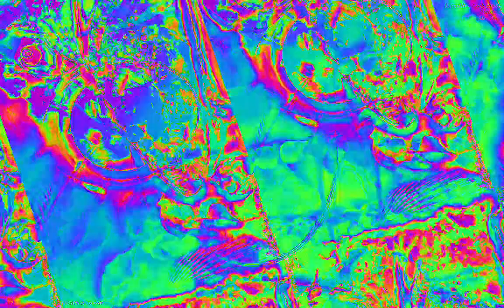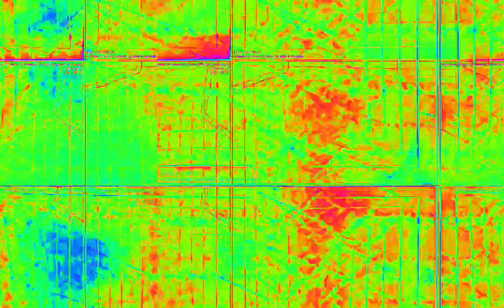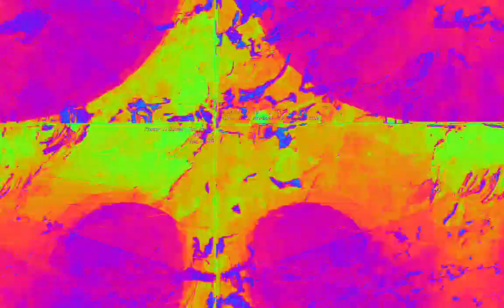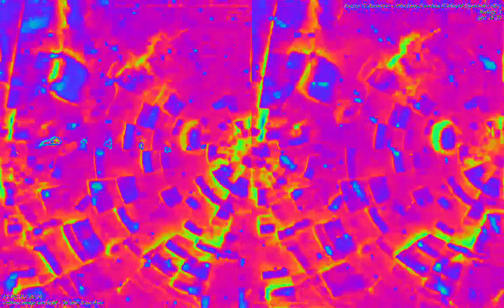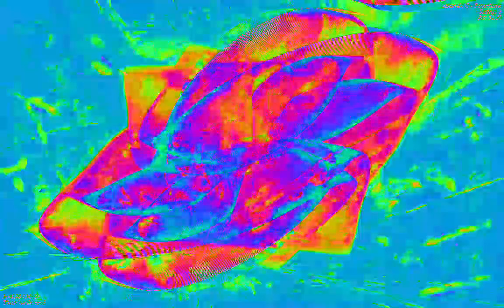[EPILEPSY WARNING] Movie 23 02 08 16h09m00s